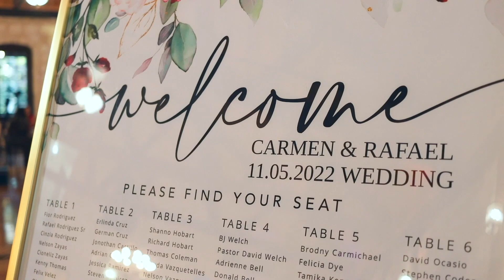Carmen + Rafael | Wedding Film by Juan Huerta Photography & Video | Cinematic Highlights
Carmen and Rafael tied the knot at the upscale The Springs Events in Magnolia, Texas and we were very honored for their trust on such an important, big day in their lives. Congratulations, lovebirds! We all had a blast! What a fun, elegant wedding you all put together. Wishing you all the happiness in the world! A big shoutout to Jose Zelaya and his amazing team at @jayzscreations for such an amazing job coordinating such a beautiful wedding for us all
Houston Texas wedding photographer Juan Huerta Photography and Video prices, packages starting under $2,000. Full day coverage, free bridal session, fine art prints and all edited, high-resolution pictures with prints rights included with all the package options. Fully edited documentary video of your entire wedding day (chaptered) plus highlights cinematic reel. Schedule a free consultation today: 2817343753